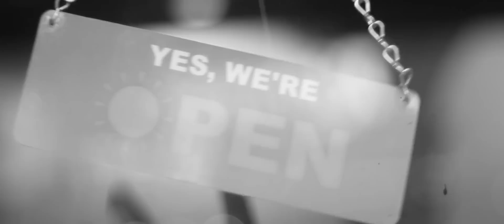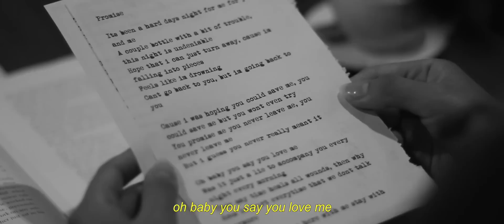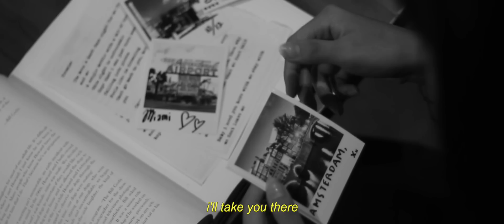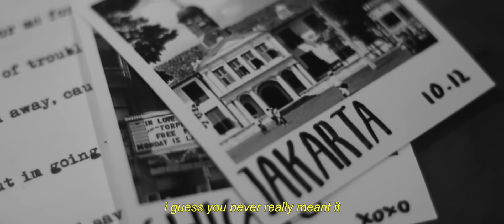Ringgo 5 - Promise (Lyric Video)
Here's the official lyric video of our new single 'Promise' !

Location: Identic Coffee
D.O.P & Editor: @97skid